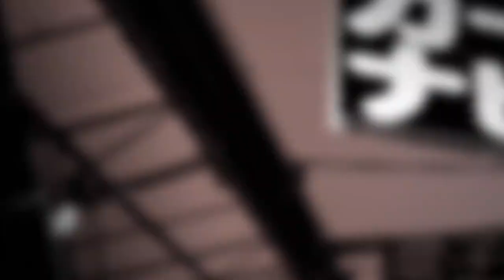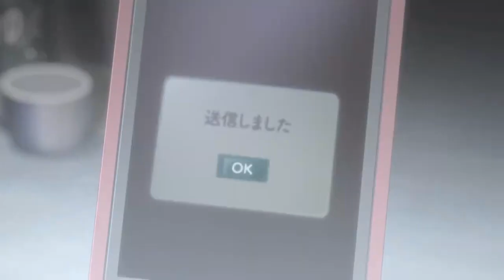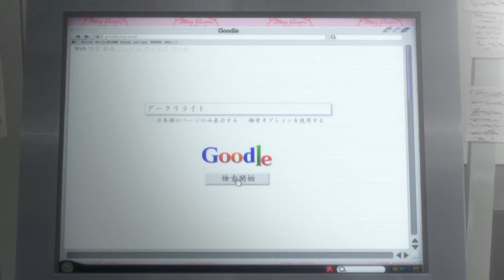فلسفة شتاينز غيت و معضلة الإرادة الحرة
ما هو رأيكم حول الحرية و الإرادة الحرة ؟ هل نحن أحرار فعلا أم أننا مسيرون ؟